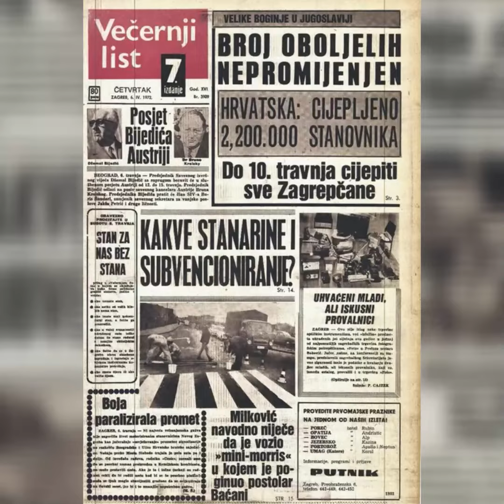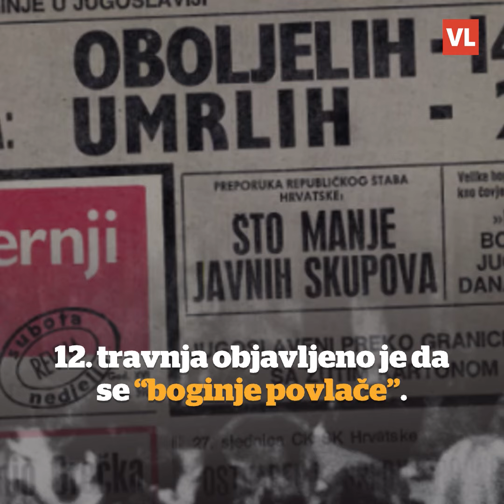Internetom kruži naslovnica Večernjaka iz 1972.: Protiv velikih boginja cijepljeno 2,2 mil. Hrvata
Društvenim mrežama ovih dana dijeli se i naslovnica Večernjaka od 6. travnja 1972. godine do kada se u Hrvatskoj cijepilo 2,2 milijuna ljudi.
Velike boginje 1972. godine poharale su Jugoslaviju, no u roku od dva mjeseca epidemija je zaustavljena. Naime, u samo nekoliko tjedana cijepljeno je čak 18 milijuna ljudi. Morali su ga primiti svi, osim onih kod kojih bi to izazvalo kontraindikacije. Svjetska zdravstvena organizacija dvije godine kasnije proglasila je uništenje tog virusa.